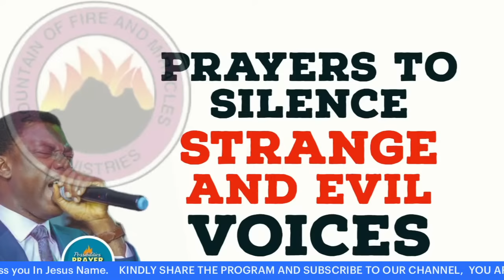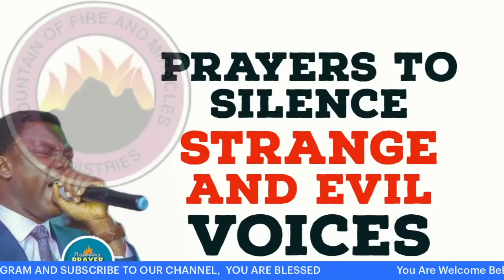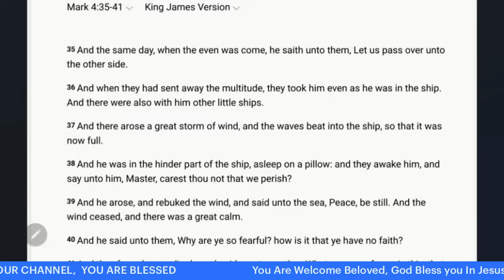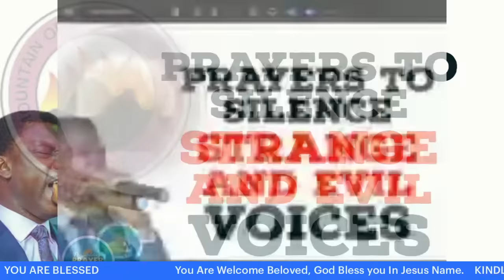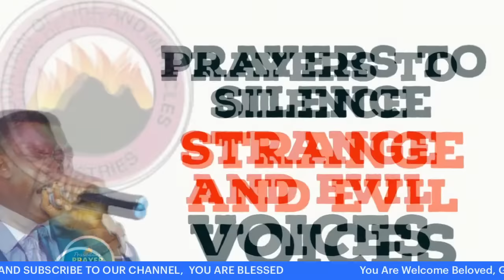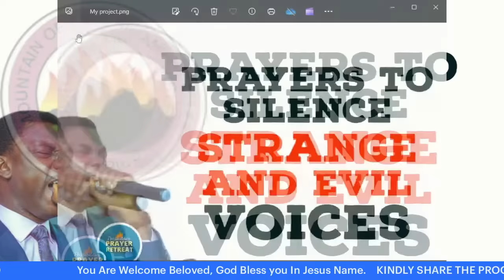PRAYERS TO SILENCE STRANGE AND EVIL VOICE || PPR WITH PST JAMES ALABI || 09/02/2024 || DAY 1221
POSSIBILITIES PRAYER RETREAT WITH PST JAMES ALABI
Pst James Alabi is an Apostolic Revivalist. A Son, Mentee and Disciple of Dr D. K. Olukoya, Also Regional Overseer of MFM Streatham London United Kingdom.
He is the Host of the Daily Online POSSIBILITIES PRAYER RETREAT, across All "REVIVAL FIRE CHANNEL" Platforms.
Prayers by Dr D.K. Olukoya, GO MFM Worldwide
For Givings / Covenant & Faith Seeds / Partners;
Account Details : First Bank of Nig :  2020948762
You are Blessed and Highly Favoured In Jesus Name..